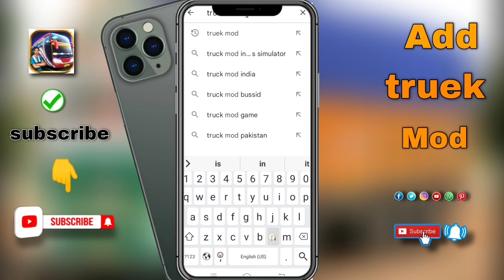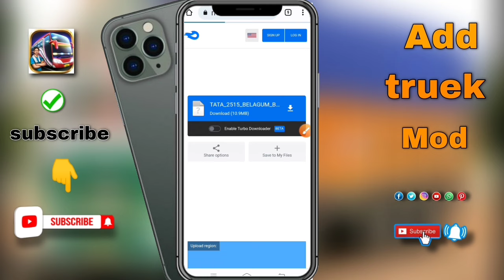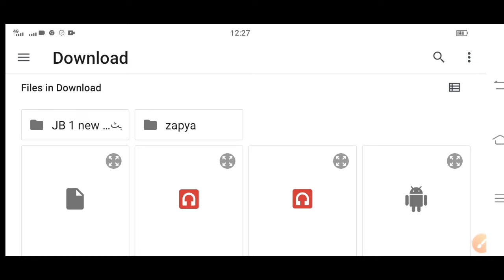bus truck mod download truck mod india bus simulator Indonesia Add mod 🚛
how to bus simulator Indonesia game Mein truck Mod Kaisa add hoga add truek  mode in Bus Simulator Indonesia Mod App.